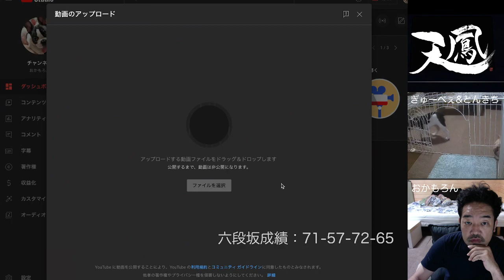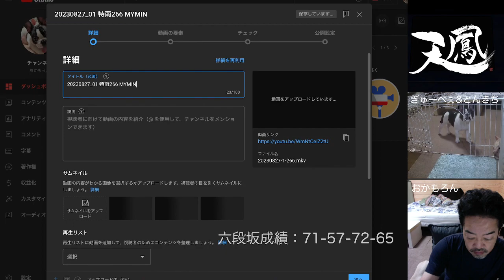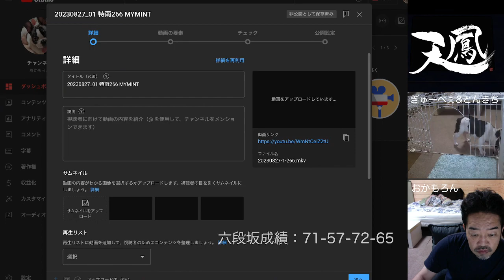20230827_01 特南266 MYMINT 鷹観視 雷電真太郎